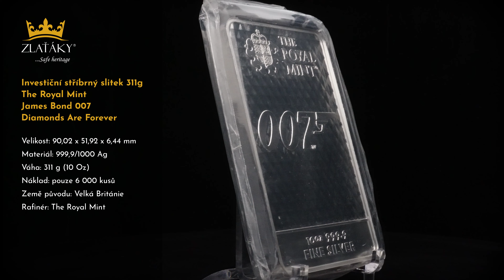311g The Royal Mint - James Bond 007 Diamonds Are Forever Investiční stříbrný slitek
Stříbrný investiční slitek The Royal Mint
Slitky jsou vloženy do plastovém obalu
Velikost: 90,02 x 51,92 x 6,44 mm
Materiál: 999,9/1000 Ag
Váha: 311 g (10 Oz)
Náklad: pouze 6 000 kusů
Země původu: Velká Británie
Rafinér: The Royal Mint